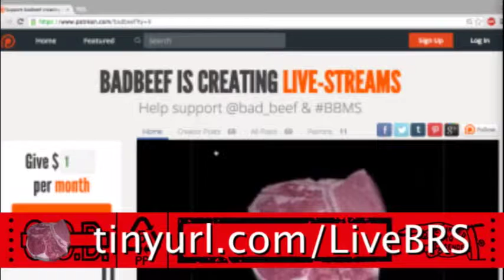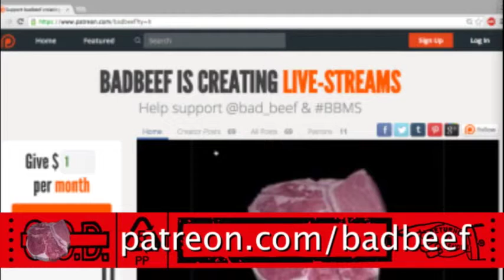The @bad_beef Morning Show: #58 w/ @HunterManders, @ToriLanglands, and Kelly.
Live from Macloves Studios, This is BBMS.

Theme song by: NESH COMPLEX